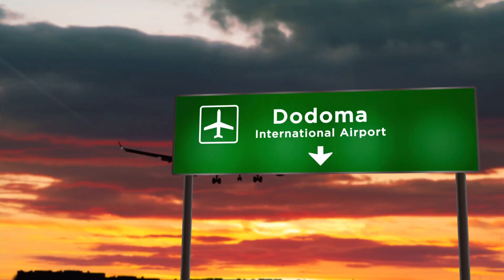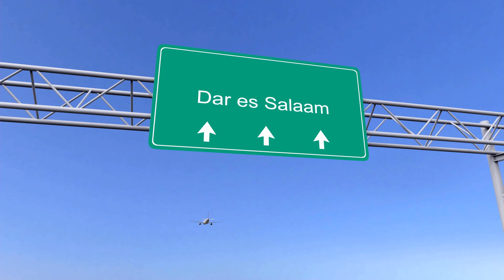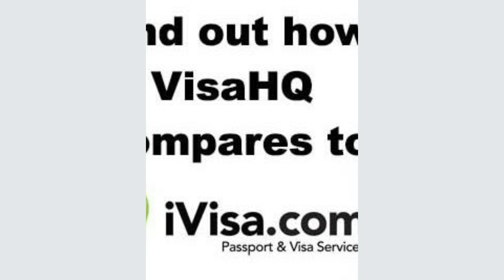Travel to Tanzania2022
I and my business partner www. IVISA. Com  .
 We present a new film - Travel  toTanzania2022
We wish you a pleasant viewing of the film .
Love and Bless
Your sincere Lucy Dudko .